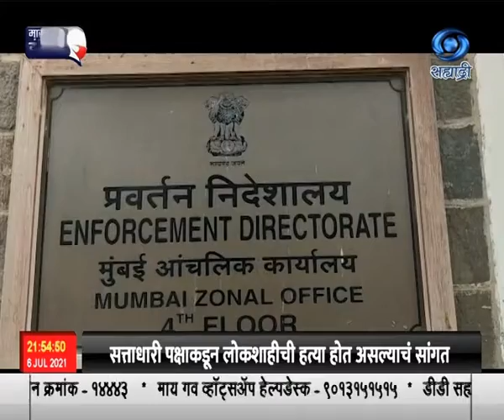माजीमंत्री अनिल देशमुख यांचे स्वीय सचिव संजीव पलांडे आणि कुंदन शिंदे २० जुलैपर्यंत काेठडीत मुदतवाढ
कथित आर्थिक गैरव्यवहार प्रकरणात माजी गृहमंत्री अनिल देशमुख  यांच्यासह सहभागी असलेल्या संजीव पलांडे आणि कुंदन शिंदे यांच्या काेठडीला विशेष न्यायालयानं २० जुलैपर्यंत मुदतवाढ दिली आहे. पलांडे हे देशमुखांचे सचिव तर शिंदे हे सहाय्यक होते. या दोघांचा कथित गैरव्यवहारात सक्रिय सहभाग असल्याचं सक्त वसुली संचालनालयानं न्यायालयात सांगितलं होतं.